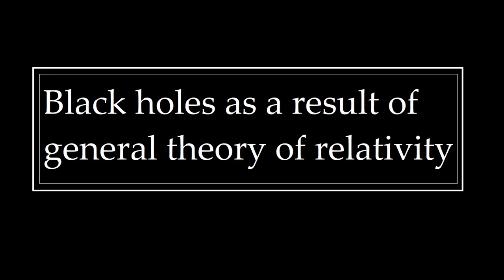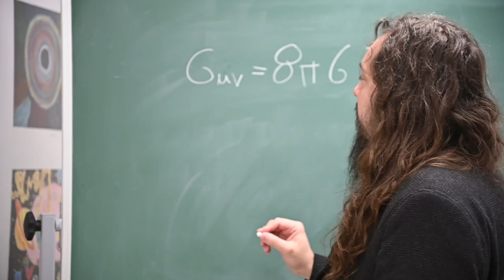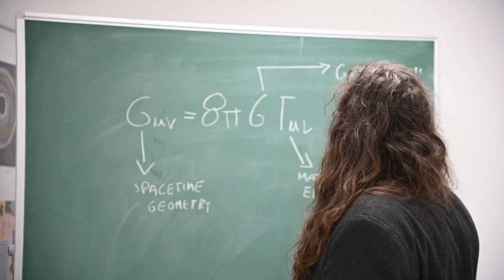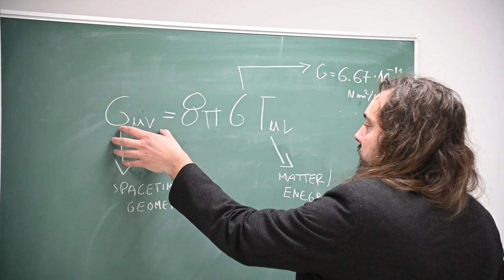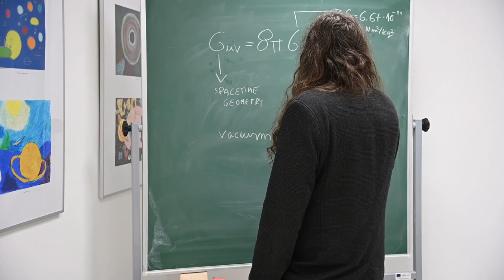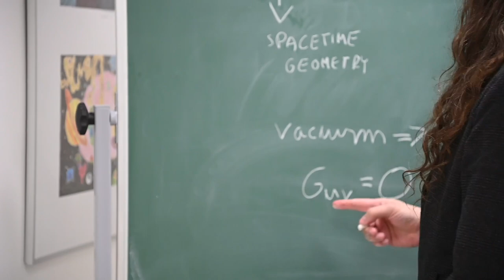What is really a Black Hole? (part 1)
We offer online courses on specific topics suited to your interests
(special and general relativity, quantum physics, black holes etc.), your background (high
school students, university students, general public etc.), your level of mathematical
knowledge and according to your preferred form of lectures (a chat on modern physics or
a single lesson, several lectures on a given topic, an in-depth semester online course etc.).
let us together decide on the type of the sessions which would best satisfy your needs. All
our income is directed to running the observatory, science popularization activities in the
local community and our scientific work.

Our lecturers:
Petar Pavlović has obtained his masters degree at the University of Zagreb, Croatia in
2013, and his PhD in theoretical physics, in the field of cosmology, at Hamburg University,
2018. After that, he spent around two years of postdoc in Kolkata, India and then returned
to Croatia to participate in founding the Institute for cosmology and philosophy of Nature
and opening the associated Cosmological center for popularization of science with the
astronomical observatory. He is actively publishing his research work related to the
general theory of relativity and cosmology in leading scientific journals. He has published
on the topics of black holes and wormholes, early Universe and cyclic Universe, the
connection between gravity and electromagnetism, possible theories of gravity beyond
general relativity and magnetic fields in the early Universe.